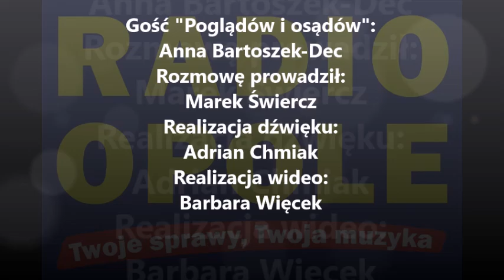Anna Bartoszek-Dec "Poglądy i osądy" (05.10.16)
- Oceniamy, że Ukraińców na Opolszczyźnie przebywa około 16 tysięcy. To nie tylko pracownicy, ale także około 500 studentów opolskich uczelni i 140 uczniów, także niepełnoletnich, którzy przyjechali do powiatu kluczborskiego, by uczyć się w tamtejszych szkołach - powiedziała w "Poglądach i osądach" Anna Bartoszek - Dec, zastępca dyrektora z Opolskiego Urzędu Wojewódzkiego. Nasz gość przypomniał, że Ukraińcy posiadający Kartę Polaka mogą się starać o pozwolenie na pobyt stały, a potem - uzyskanie obywatelstwa. W drodze nadania lub uznania polskie obywatelstwo uzyskało na Opolszczyźnie tylko w tym roku 67 Ukraińców.